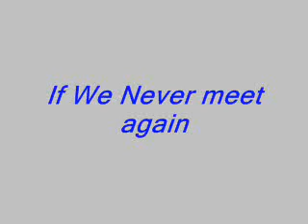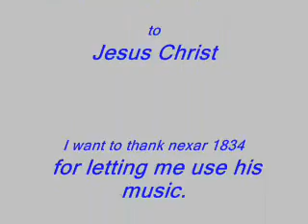If We Never Meet Again.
Thank You Lord Jesus for making way for Your children to meet with you at the River I am looking so forward to the day, EVERYONE comes to the fullness of Thy expectation Romans 8:19;
Thank You Jesus for putting Nexar in my path giving me the ability to use his music to sing with. Bless him Father abundantly and provide his every need as You see in Thy will for him.